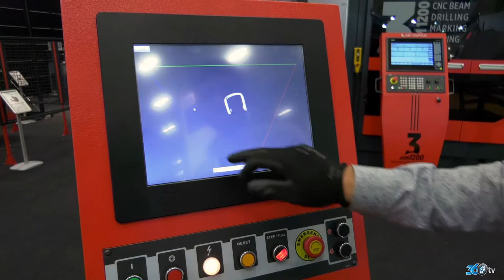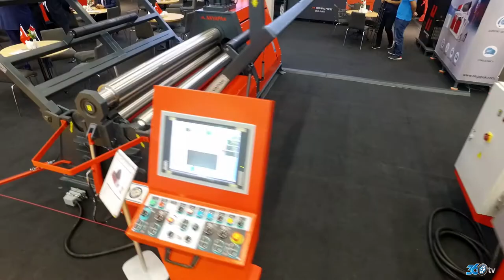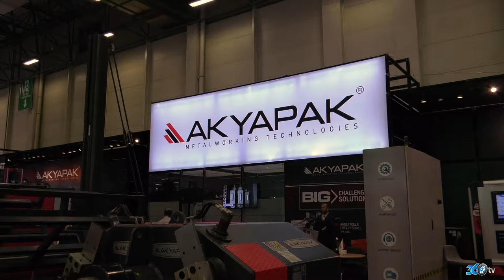Akyapak - Maktek Avrasya 2018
Akyapak için Tüyap Maktek Fuarında hazırlamış olduğumuz fuar tanıtım filmi.